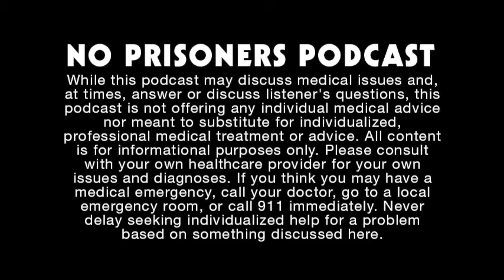Ep 6: Netflix's "Crip Camp" Documentary Directors, Jim LeBrecht & Nicole Newnham.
On this episode of No Prisoners With Brad Garrett, Jim LeBrecht & Nicole Newnham discuss their award-winning Netflix documentary film, "Crip Camp – A Disability Revolution" - executive produced by Barack and Michelle Obama. They also talk about current issues facing Americans with disabilities and what the modern-day movement looks like.

In 2015, Producer, director, sound designer and author, Jim LeBrecht joined forces with Emmy-winning documentary producer & director and four-time Sundance Film Festival alumnus, Nicole Newnham to co-direct and co-produce (along with producer Sara Bolder) the documentary Crip Camp, which is the story of a summer camp “for the handicapped” that Jim attended in his youth. It’s an untold story about disabled teens and the legacy of the community that thrived out of the revolutionary Camp Jened.

No Prisoners Podcast is available on YouTube, Facebook, Instagram, Spotify, Apple Podcasts, Breaker, Castbox, Google Podcasts, Overcast, Pocket Casts & RadioPublic.